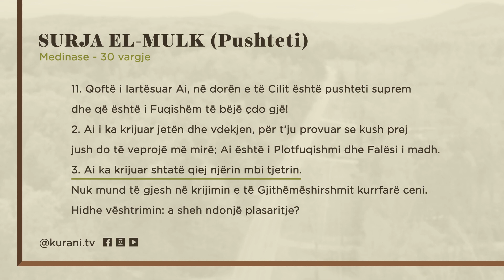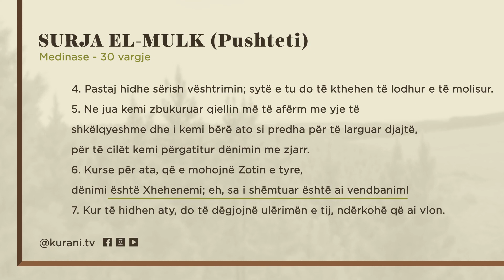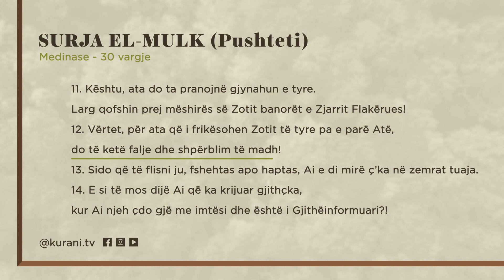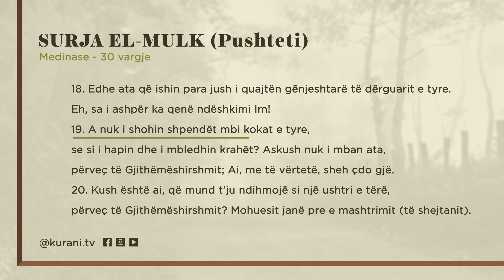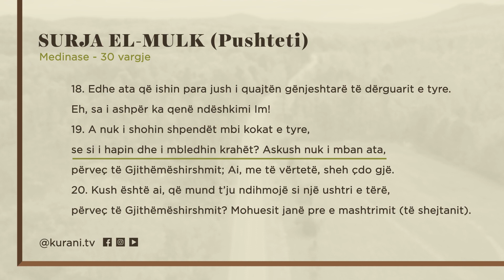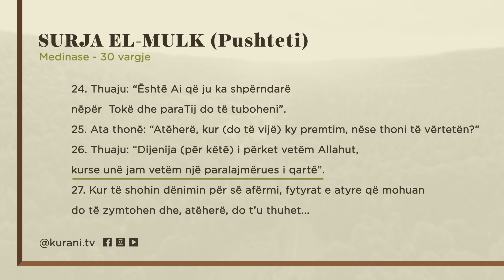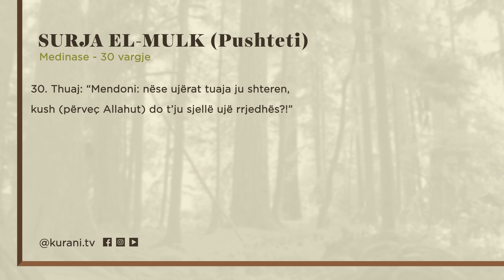67. Surja El Mulk (Pushteti)